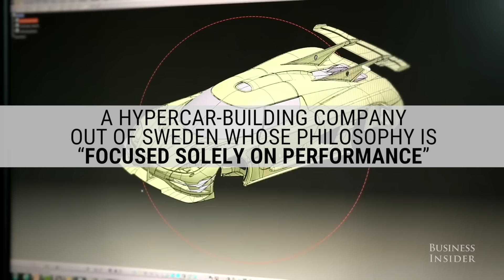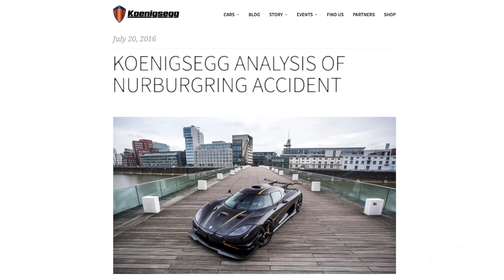Koenigsegg builds some of the world’s fastest hypercars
Koenigsegg, a small carmaker based in Sweden is not out to build cars for the masses. Their sole purpose is to build top-of-the-line hypercars that are breaking records, all with the help of less than 200 employees.